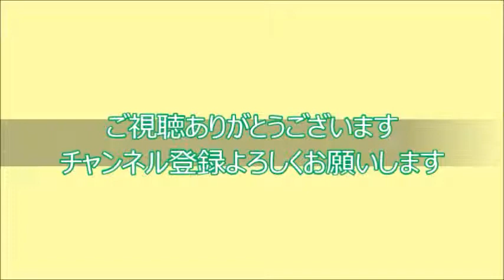SofTalk(ソフトーク)を使ってみた